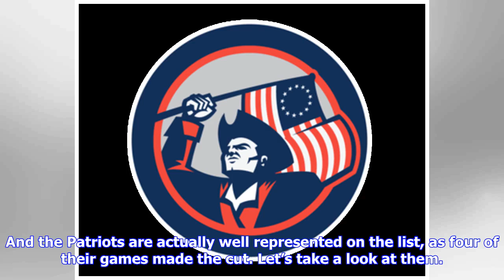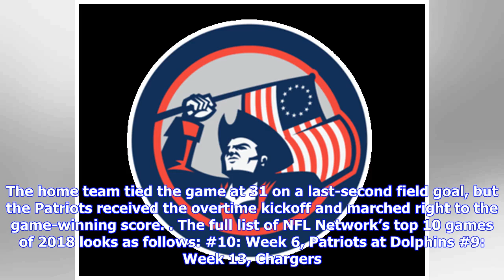Four Patriots games made NFL Network’s Top 10 games of 2018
With the NFL’s 2018 season in the books, NFL Network decided to take a look back at the year that was and list the top 10 of the 267 games played between the regular season and playoffs — from the Philadelphia Eagles’ 18-12 victory on opening day to the New England Patriots’ 13-3 win in Super Bowl 53. And the Patriots are actually well represented on the list, as four of their games made the cut. Let’s take a look at them. #10: Week 14, New England Patriots at Miami Dolphins The tenth spot goes ...